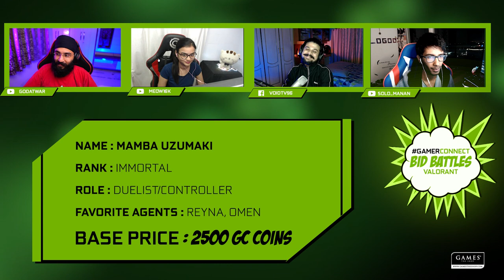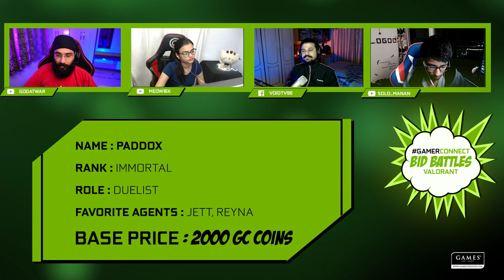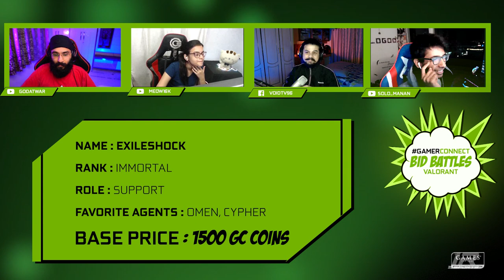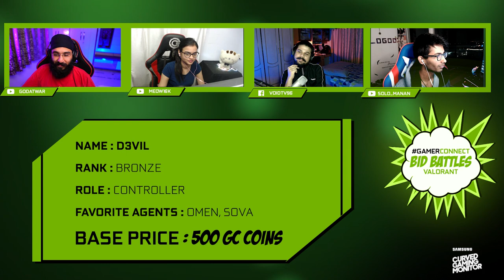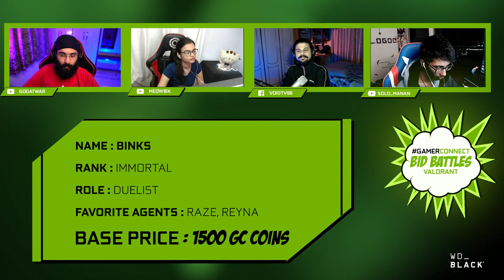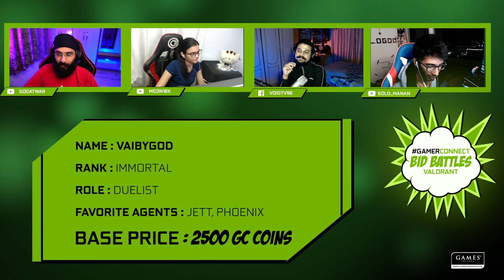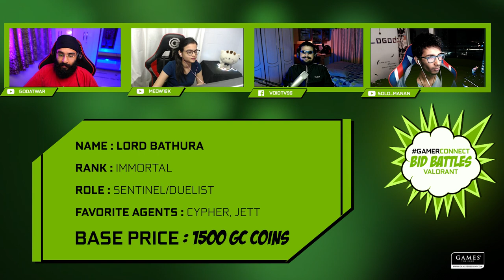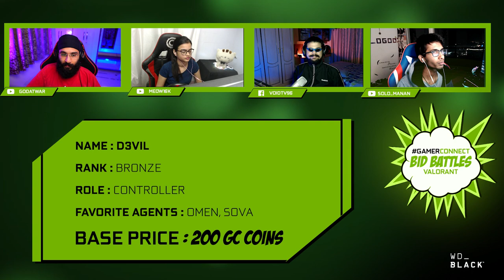GamerConnect Bid Battles Valorant | The Bidding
Four Streamers, a purse of GC Coins and 20 players up for grabs! Find out in this PREMIERE who's going to be picked by who and watch the fun unravel

Participating bidders; @Solomanan , @VoidTV96 , @Meow16k , @GAWD_OG

Who's going to triumph from the GamerConnect Bid Battles - Valorant? Tune in this weekend on the 21st and 22nd of November and find out!